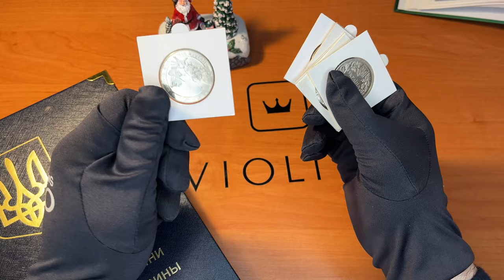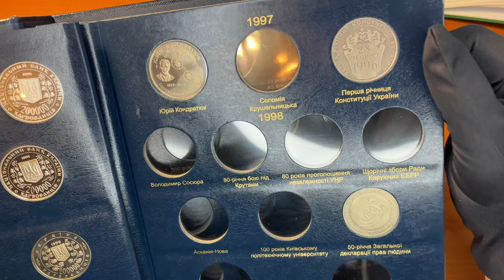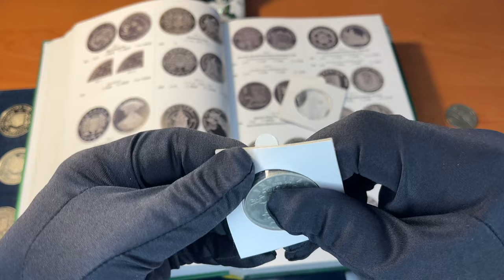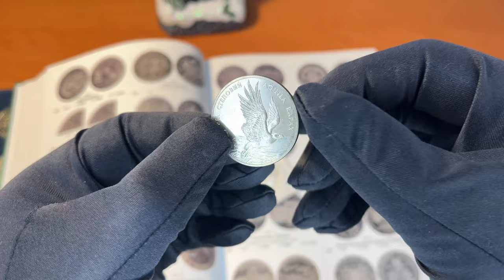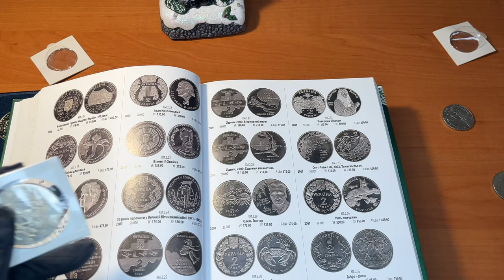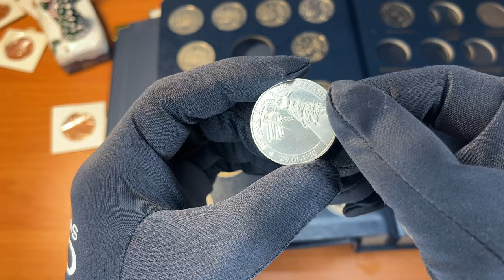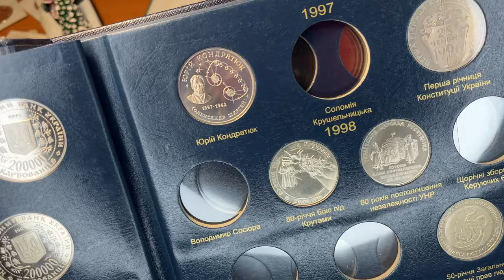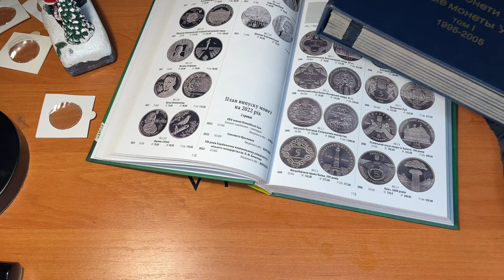Сторінки альбому ЗАПОВНЯЮТЬСЯ ДОРОГИМИ МОНЕТАМИ УКРАЇНИ😱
В цьому відео я покажу вам дорогі монети Україні які я додаю в альбом.